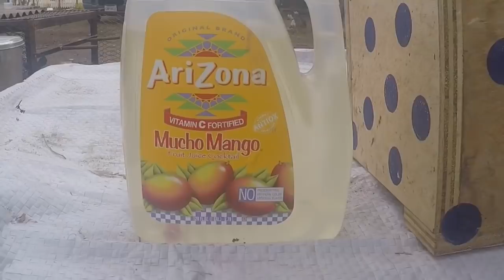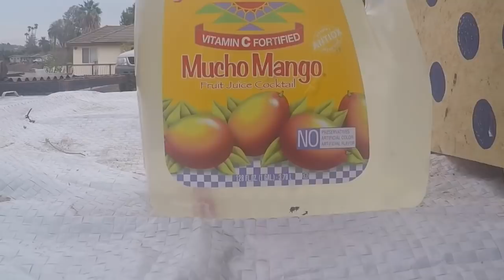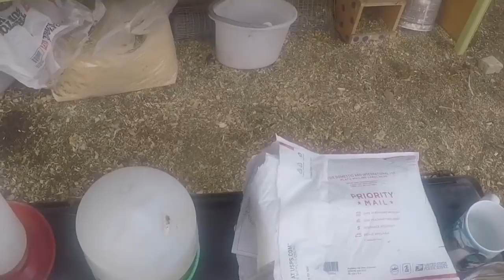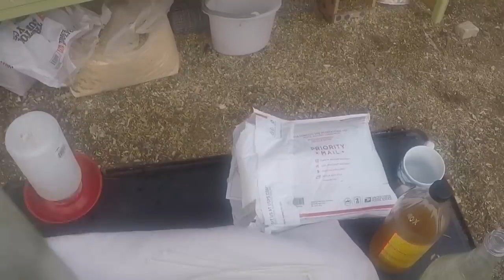Diferentes bebederos para gallinas y Kikirikis! Maneras prácticas de darles agua